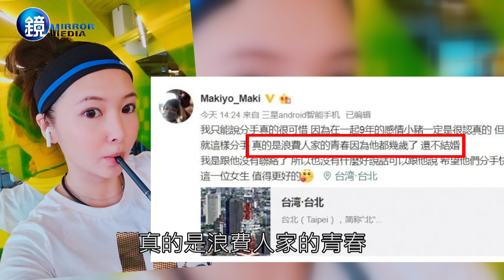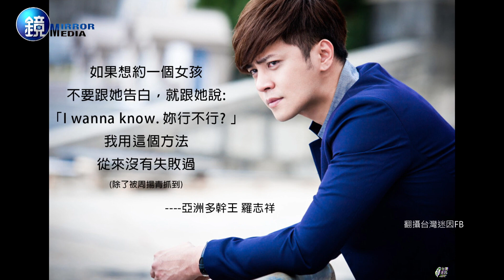時間管理大師羅志祥 全城熱愛逼出網友金句｜鏡週刊 娛樂即時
周揚青微博認切小豬羅志祥，前女友發威果然狠勁十足，大爆小豬花心史，全亞洲炸鍋，也逼得網友們金句齊發!